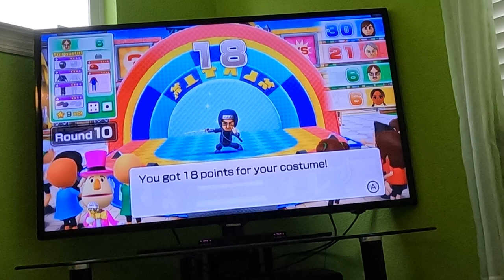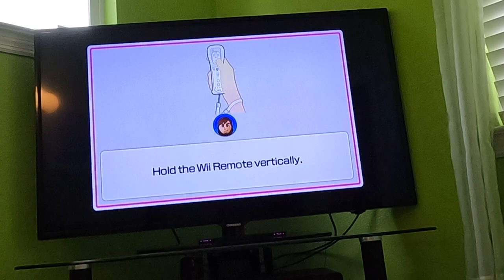(Commentary) Wii Party U 60fps - Mii Fashion Plaza (Advanced Difficulty, Part 3)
I'm going through all of the TV Party modes in Wii Party U against CPU Miis on Advanced Difficulty. This is part 3 of Mii Fashion Plaza with commentary. Watch in 60fps.